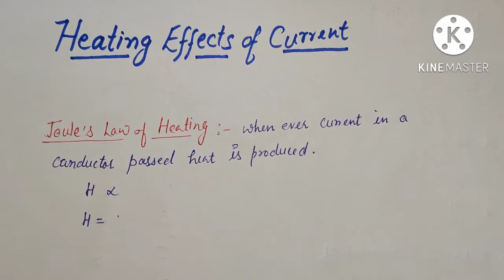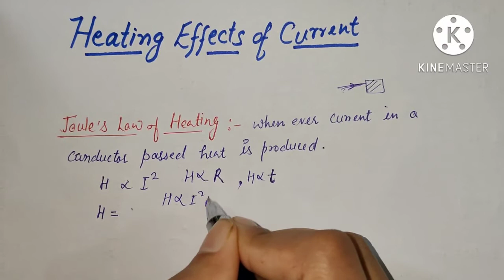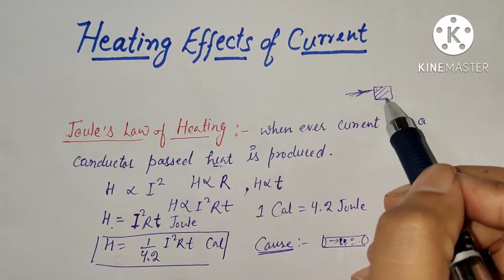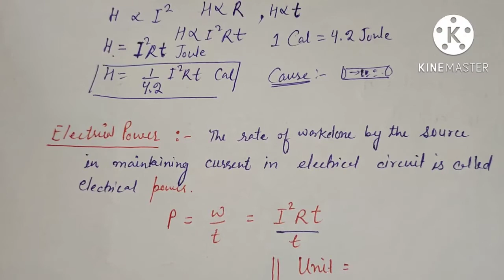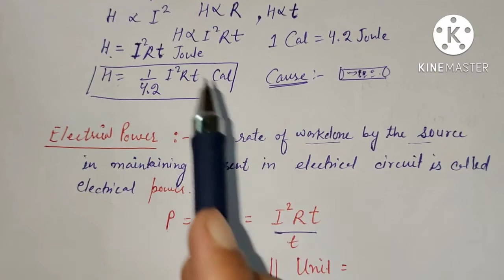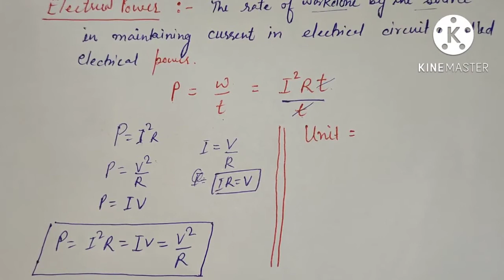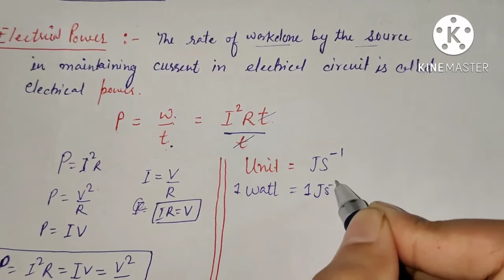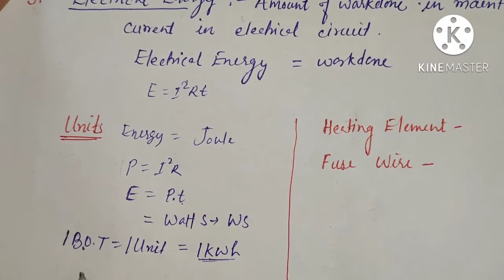Heating effects of current, electrical power, electrical energy